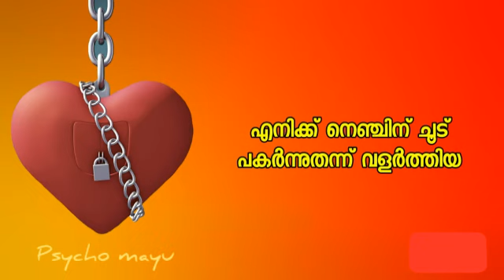പ്രണയം | Romantic whats app status | lyrical video | Malayalam status video | love